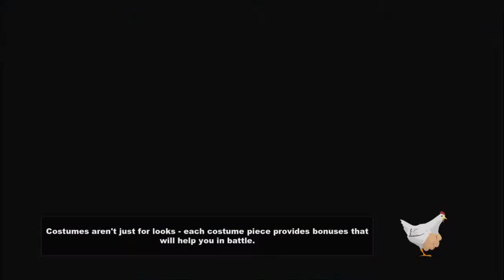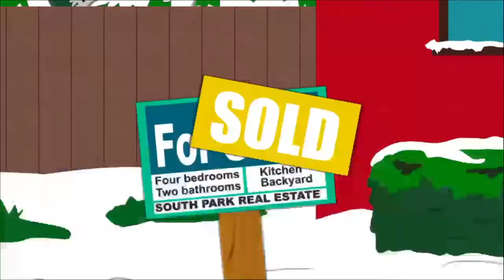BoozeRaider's Live The Stick of Truth REPLAYTHROUGH Part 1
South Park Stick of truth PS4